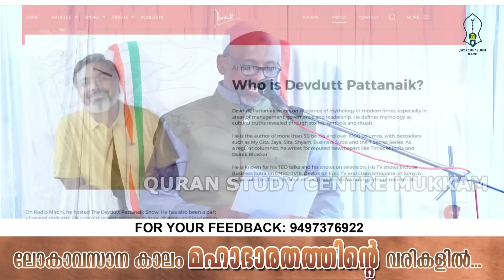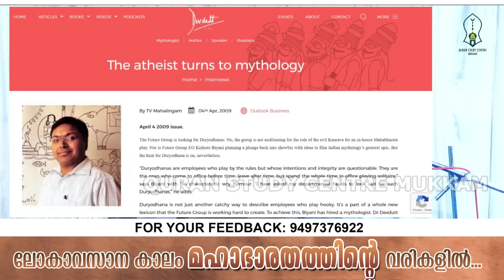ലോകാവസാന കാലംമഹാഭാരതത്തിന്റെവരികളിൽ | പാഴുർ | Rahmathulla qasimi | 09.04.2023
ഈ പ്രഭാഷണവുമായി ബന്ധപ്പെട്ട നിങ്ങളുടെ വിലയേറിയ അഭിപ്രായങ്ങൾ, അന്വേഷണങ്ങൾ, തുടർവിവരങ്ങൾ എന്നിവയ്ക്ക് താഴെയുള്ള നമ്പറിൽ ഉസ്താദ് റഹ്മത്തുള്ള ഖാസിമിയുമായി ബന്ധപ്പെടുക